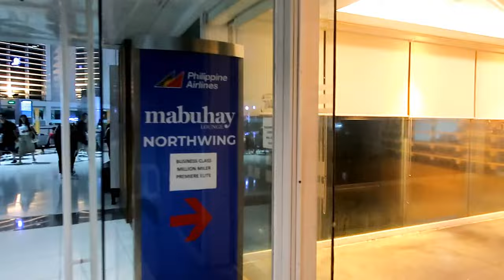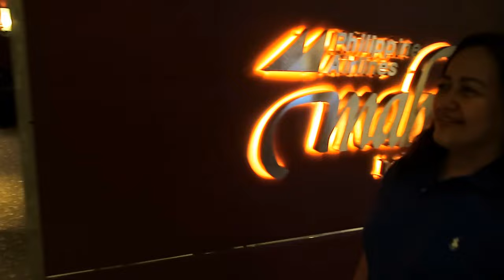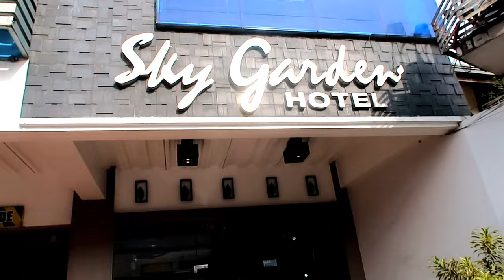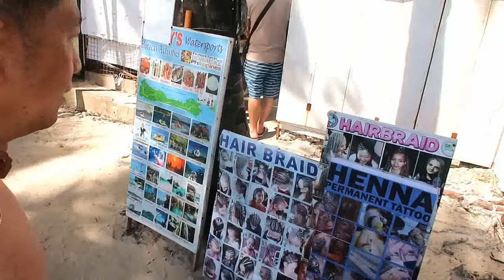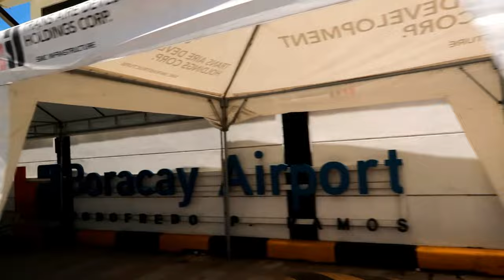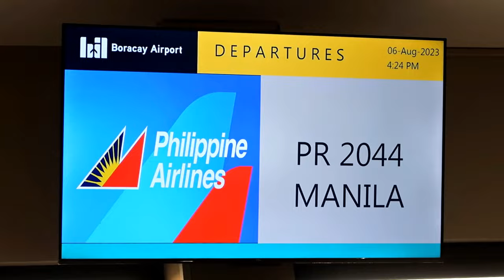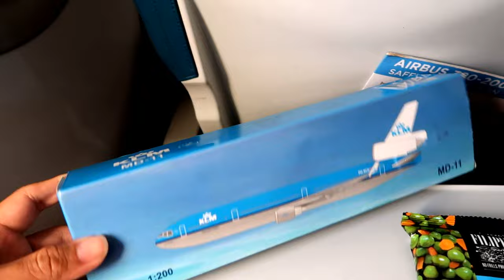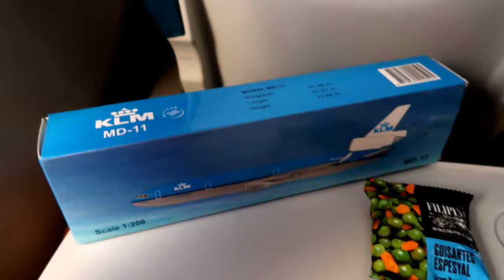GROUP TRAVEL TO BORACAY | Flying With PAL Express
This time, flying with my bosses as my travel buddies!

Taking PAL Express, we make our way to Boracay with a quick stop at the seafood capital of the Philippines- Roxas City!

For updates and behind the scenes photos and video clips of my travels,
add me up on Tiktok: Chukkoi25

and on Instagram: Chimmotski